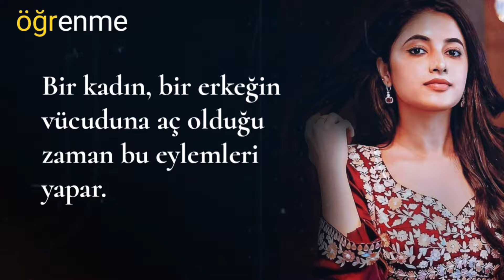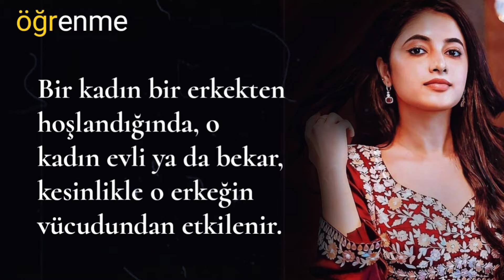Bir kadının şehveti, vücudunun iki yerine || insan psikolojisi || kadınlar hakkında gizli gerçekler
öğrenme
Learning, educational facts, learning life, psychology, psychology facts

I declare that all slide shows are my own.  Photos are all taken from Google Image search and using the advanced image search option.  We don't want to hurt anyone emotionally.

 I am neither a poet nor a writer, only a narrator.  I'm just presenting the magic words in my own way.

learning channel